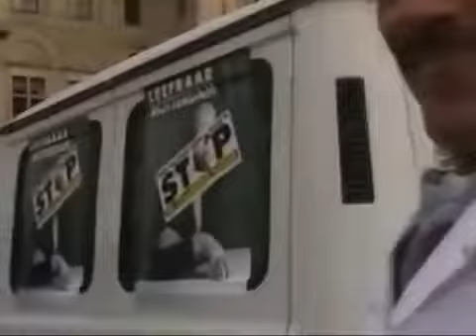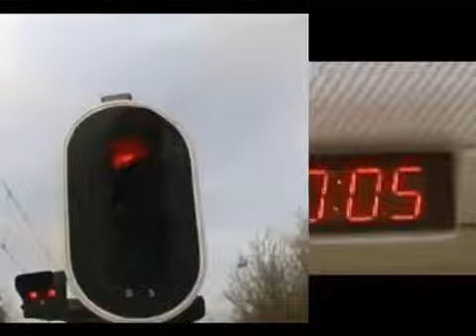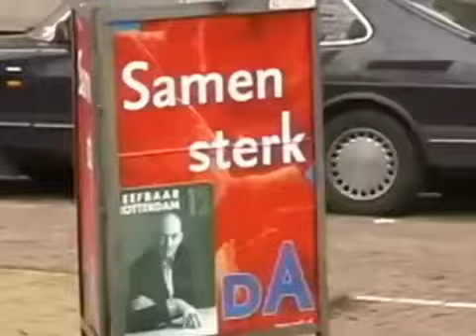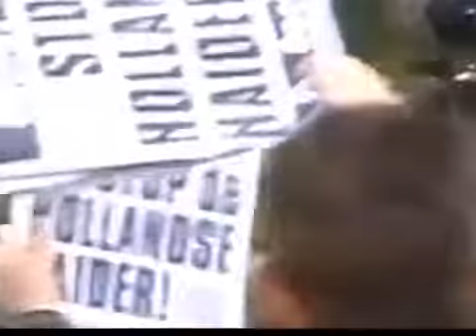10 jaar Tien jaar na Fortuyn mp4